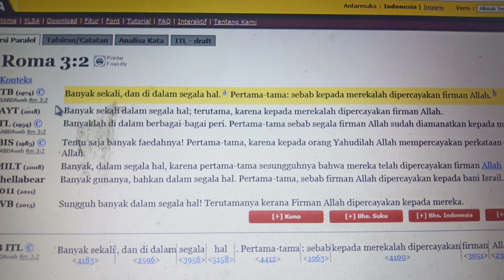Viral! Pakar Kitab Yesemia, Sungguh-Sungguh Pakar Karangan Bebas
Kunjungi YT, FB, IG, dan Twitter De Gea's Channel